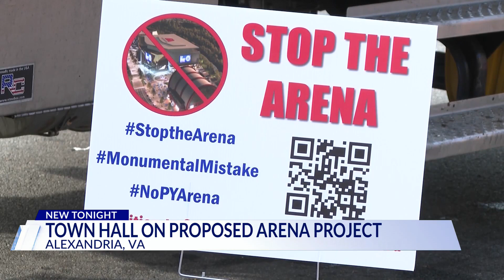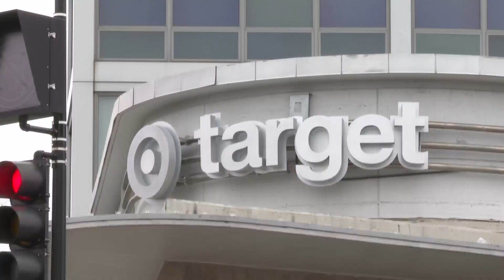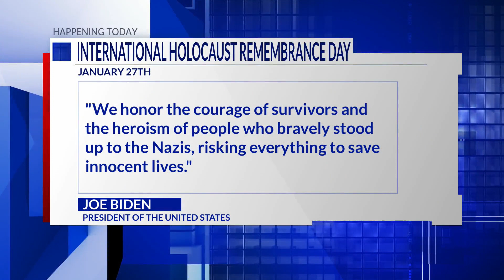Top Stories from DC News Now at 9 p.m. on January 27, 2024